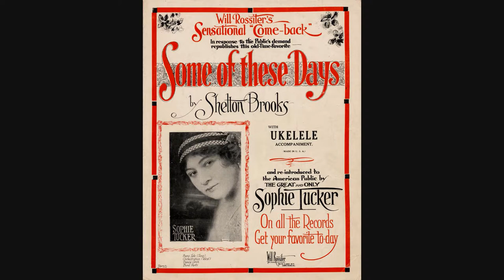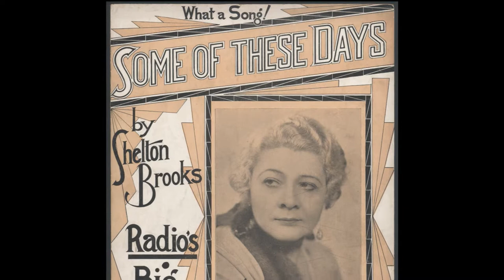Some of These Days - Sophie Tucker with Ted Lewis and His Band - 1926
Some of These Days
Ted Lewis and His Band, vocal by Sophie Tucker
Chicago, Illinois, 23/11/1926
Columbia 4269
Matrix: W 142955